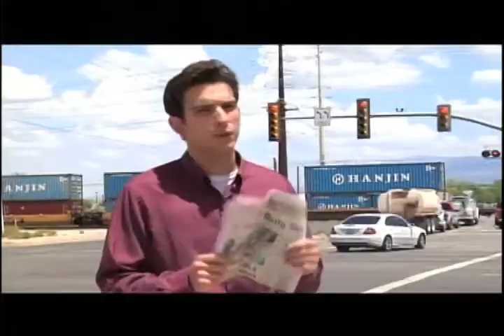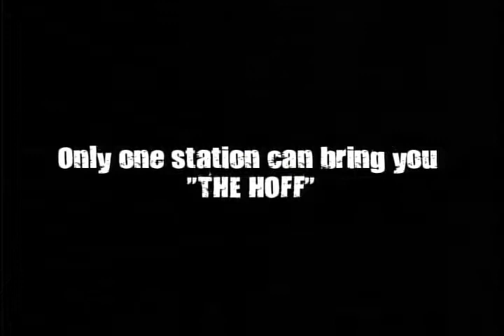Dorm Room Sports Chat: February 24th, 2013